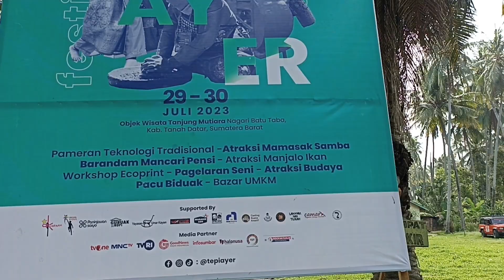FESTIVAL TEPI AYER || Nagari Batu Taba Tanah Datar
Festival Tepi Ayer yang dilaksanakan pada tanggal 29 dan 30 Juli 2023 di Objek Wisata Tanjung Mutiara Nagari Batu Taba Sumbar menggelar berbagai kegiatan, Pameran Teknologi Tradisional, Atraksi mamasak samba, atraksi manjalo ikan, mancari pensi, Pacu Bisuak dan bazar UMKM.